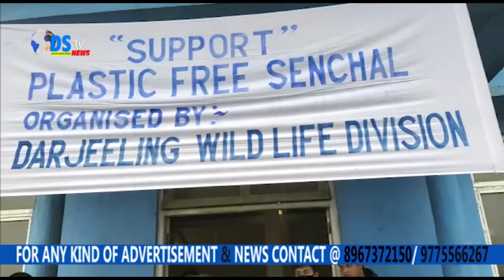आज टाईगरहिलको सिन्चेल परीसरलाई स्वाच्छ र प्लास्टिक मुक्त बनाउने अभियान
आज टाईगरहिलको सिन्चेल परीसरलाई स्वाच्छ र प्लास्टिक मुक्त बनाउने अभियान थाल्दै  दार्जिलिंग वाईल्ड लाईफ डिभीजनको सलस्यहरुले टाईगर हिल परीसरमा भ एको प्लास्टिक हरुलाई एकत्रित गरेर सरसफाई गर्ने कार्य सम्पन्न गरिएको छ । बिशेष रुपले टाईगर हिल एक बिश्व प्रसिद्ध पर्यटन स्थल रहनुको साथै पिउने पानीको मुहान स्रोत पनि रहेको हुदा यस क्षेत्रलाई प्रदुषण मुक्त राख्न एकदमै आवश्यक रहेको हुदा साथै‌ अहिले घड़ी टाईगर हिल परीसर केही दुर्गन्ध युक्त बन्दै ग एकोले टाईगर हिलको गरीमा र स्वाच्छता लाई बचाई राख्न आफुहरुले यसरी अभियान थालेको संस्थाका सदस्यहरुले बताएका छन्।